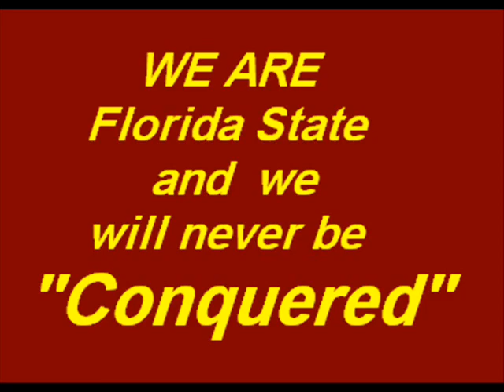2006 Florida State Seminoles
This is a sideshow of the 2006 football season for the Florida State Seminoles